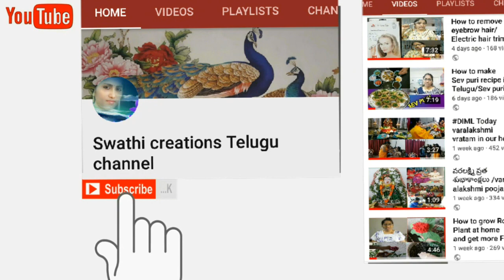Devi navaratri pooja vidhanam/vijaya dasami (dasara)pooja vidhanam/navaratri puja/in telugu